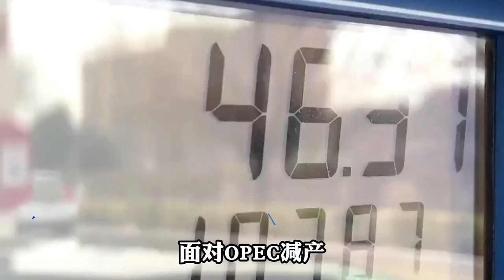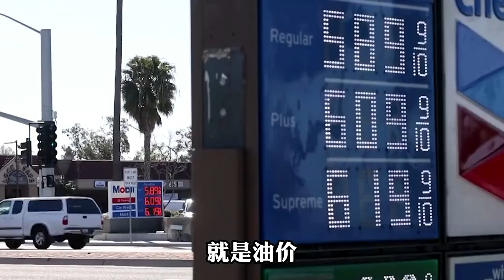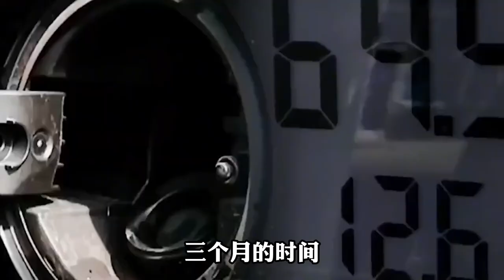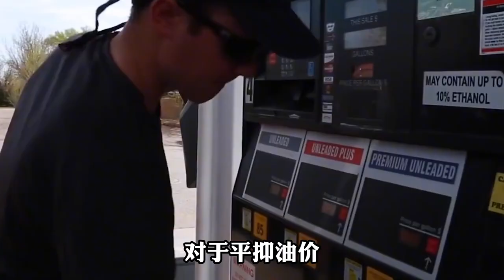面对欧佩克减产，美国释放1500万桶战略石油储备，然而杯水车薪！